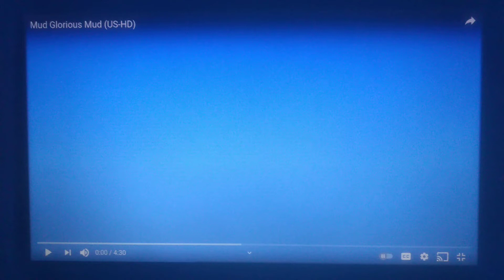Mud glorious mud Thomas & Friends us